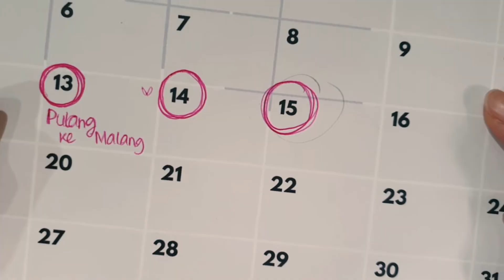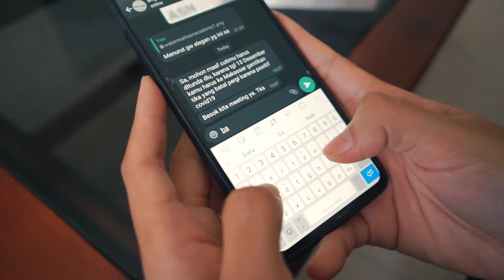Core Value "BERAKHLAK" : Loyal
Presiden Joko Widodo resmi meluncurkan BerAKHLAK sebagai Core Values ASN seluruh Indonesia dalam rangka penguatan budaya kerja. Core values BerAKHLAK menjadi fondasi perubahan berlandaskan Pancasila dalam rangka mencapai visi dan misi Indonesia Maju.

Untuk mengetahui lebih dalam seputar core value ASN, LAN membuat video pendek tentang core value Berakhlak. Salah satu nilai dari Core Value ASN adalah ‘Loyal’.